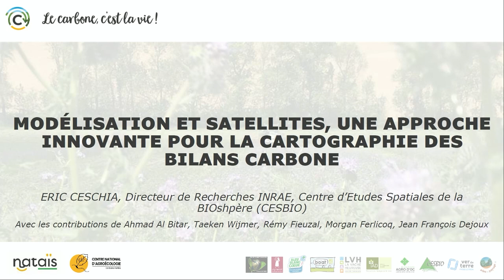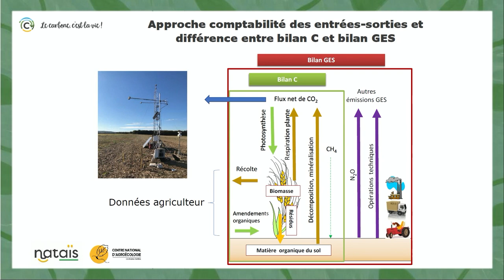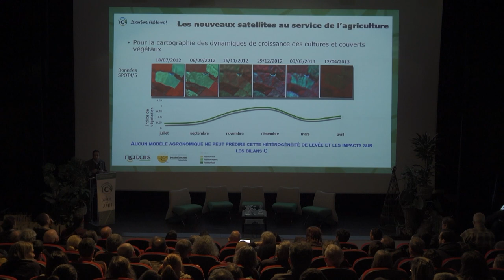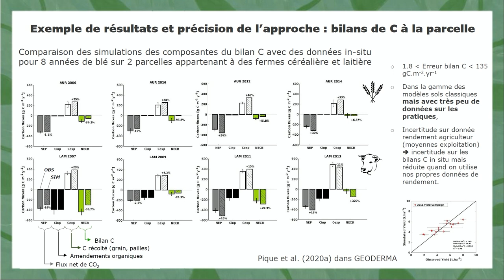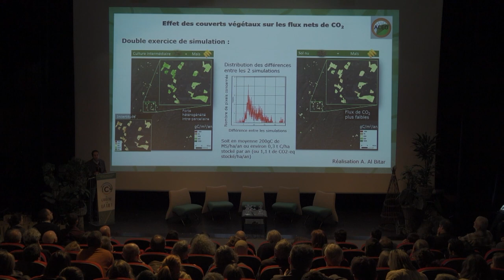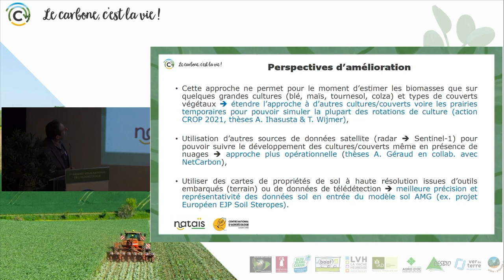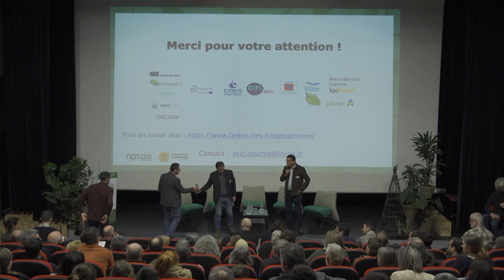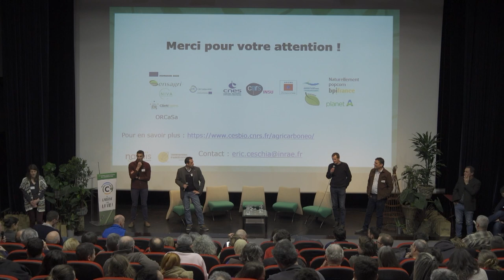Modélisation et satellites, une approche innovante pour les bilans carbone, Eric Ceschia